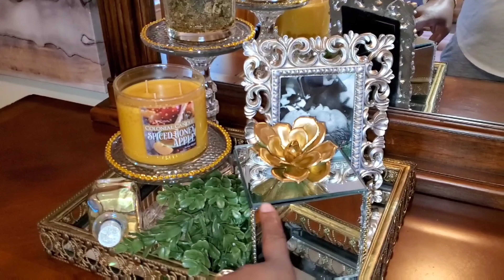Clean & Decorating Guest Bedroom|Modern Glam Guest bedroom refresh| Guest bedroom ideas on a budget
Welcome back you guys. Today's video is my 2nd guest bedroom refresh. I'm getting this bedroom Summer time guest ready.  Hope you get some ideas and or some inspiration.  Enjoy 😉

PUT GOD 1st IN ALL YOU DO ~ HAVE A PROSPERS DAY..LOVE PEACE & BLESSINGS .

My Goal is to Inspire Motivate & Encourage
What God has for me it's for me. Cant be Stolen-Borrowed or Duplicated. So
Be Creative & Stay True to who you are.

Sincerely,
Tan -Toodles

○This video is not intended for the use of kids○